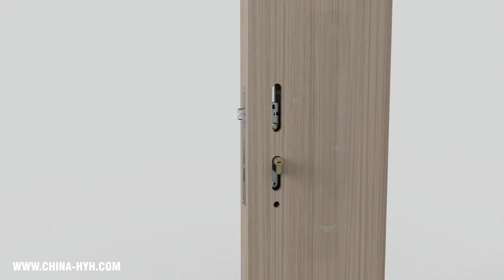HC-V3 3D Face recognition smart lock installation video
V3 smart lock unlocking way is key card passcode fingerprint and 3D face recognition , it is easy install by yourself with this video .